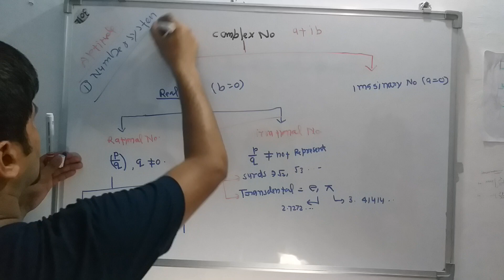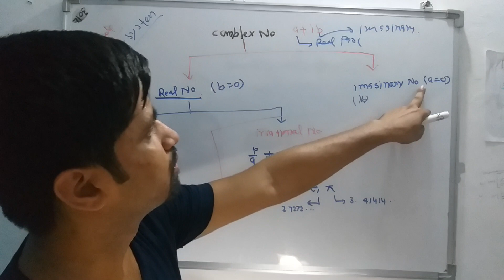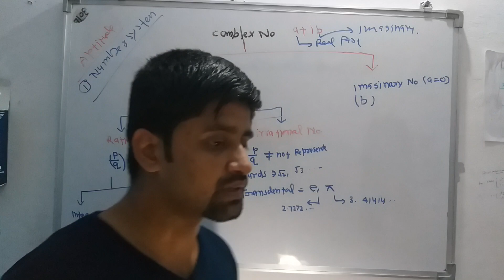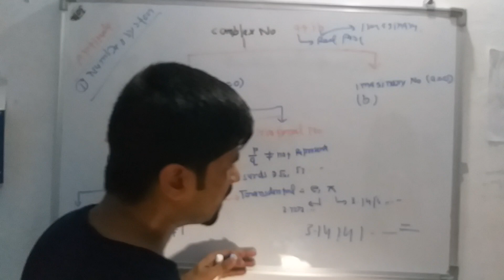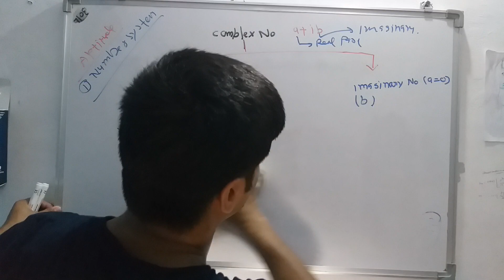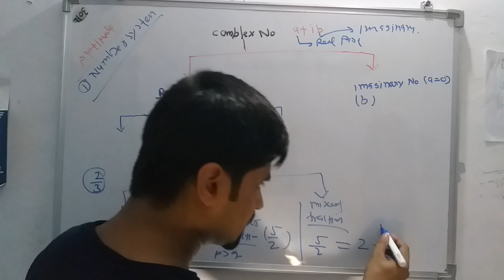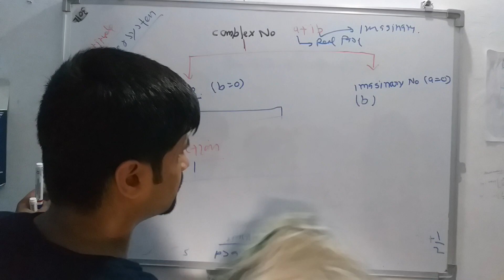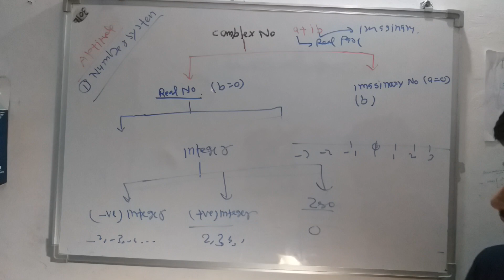Lec 03 - NUMBER SYSTEM PART 1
APTITUDE FOR ALL STREAM